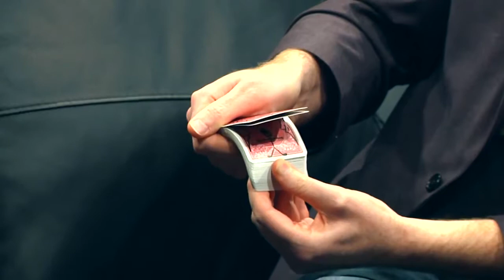How To Do Magic | Mick Peck | S1E1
International award-winning speaker, Cath Vincent, interviews special guest, Magician, Mick Peck on the first episode of season 1.